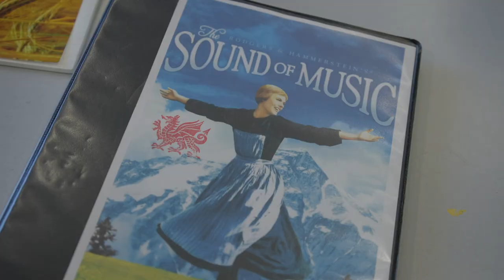The Sound of Music first day | Festival 2023 | Chichester Festival Theatre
'Let's start at the very beginning, a very good place to start' so that's what we did - here is the first day of rehearsals for our summer centrepiece, The Sound of Music! This brand-new production comes to CFT from 10 July with tickets from £10 (or £5 if you're aged 16-30 and a Prologue member). Head over to the CFT website for all the info and to see the full company.

Book by Howard Lindsay and Russel Crouse
Suggested by The Trapp Family Singers by Maria Augusta Trapp

Mon 10 Jul – Sun 3 Sep

The Sound of Music is presented by arrangement with Concord Theatricals Ltd on behalf of The Rodgers & Hammerstein Organisation concordtheatricals.co.uk

CFT strives to bring people - artists and those who support artistic work - together in an environment where creativity can flourish. Alongside our tradition of producing great plays with great actors, CFT seeks out innovative and exciting voices in order to explore newer forms of theatre, alongside our traditional repertoire.

We are committed to supporting individuals in developing their creative, artistic, personal and social skills alongside a life-long enjoyment and appreciation of the arts. Our ambition is to promote inclusivity, accessibility and diversity, and to ensure rich opportunities for all people, regardless of age, culture and social background, to feel inspired, challenged and excited by the arts.

Situated in a cathedral city in West Sussex between the South Downs and the sea, the Festival Theatre’s bold thrust stage design makes it one of England’s most striking playhouses; our studio theatre, the Minerva Theatre, sits nearby.